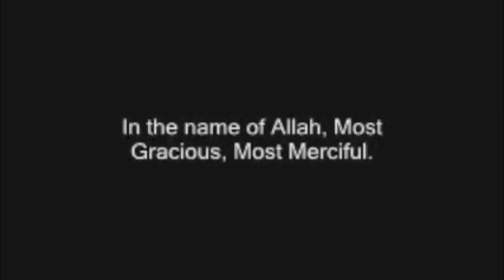Tawfiq Islamic Center 13th Annual Conference Trailer (English & Oromo)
Tawfiq Islamic center 13th Annual Conference
The Impact of Islam on Human Life
This year the Conference will take place on
June 21st - 23rd, 2013
Hosted by Rayya Abba Manca for Oromo

We will have lectures by numerous scholars and speakers. skits, different activities, games, poetry, Q and A Session and More!

                             Confirmed Speakers

Oromo Spekars

Sh. Ali Jimma (kenya)
Sh. Yusuf Nure (London UK)
Sh. Abdi Hussein (Canada)
Sh. Bashiir Osman (Minnesota)
Sh. Abdurahim (MInnesota)

English Speakers

Sh. Omar Sulieman (Texas)
Sh. AbdulBary Yahya (Seattle)
sh. Youssef Soussi (Minnesota)
Sh. Ilyas Ali (Minnesota)
Sh. Jamal (MInnesota)